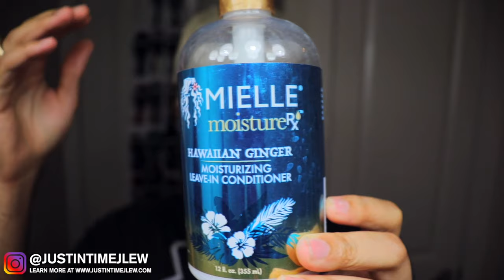My TOP SECRET: How to Grow a Longer Beard Naturally without Minoxidil!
Here is my top secret on how to grow a longer beard naturally. Many people think they need to use minoxidil or other chemicals to get a long beard! One of the biggest advantages is to make sure you detangle your beard properly in order to allow your beard to see the real benefits. This video explains and demonstrates how you can do that!

Carbon Combs
Leave-in Conditioner

Equipment I Use:
Microphone (Blue Yeti)
Camera (Canon Rebel SL2)
Tripod (58-Inch)
Computer (Mac Book Pro)

All Instrumentals are Reproduced Versions.